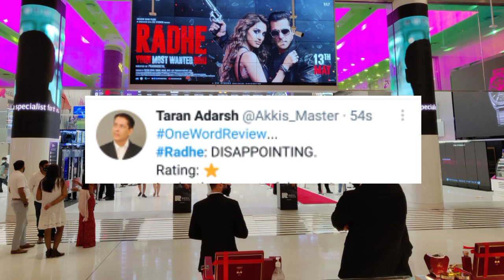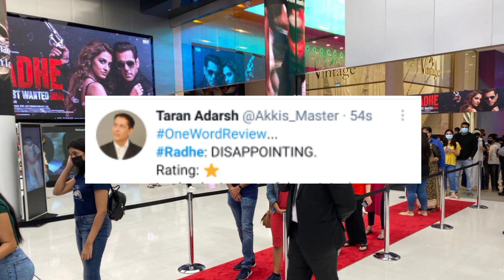Radhe Movie Review : Taran Adarsh rating For One ⭐ Movie Flop | Radhe Reaction on Taran Adarsh Fake